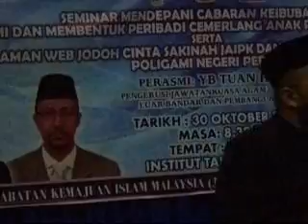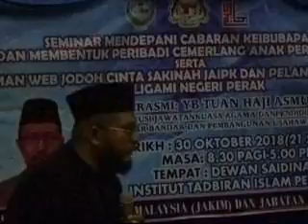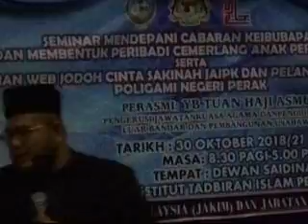CERAMAH SLOT 2 USTAZ QAYYUM @AUDITORIUM INTIM 21021440H 30102018 BHG 2